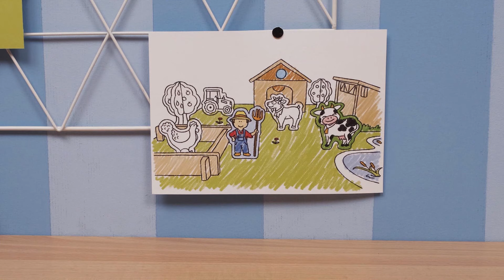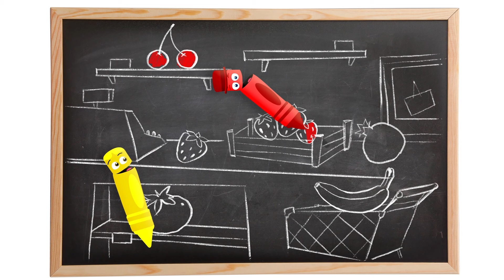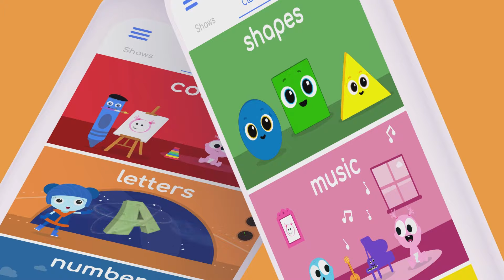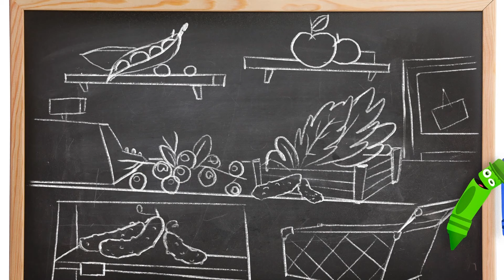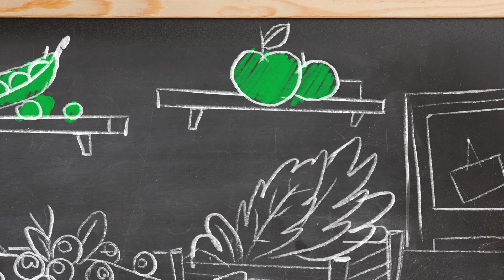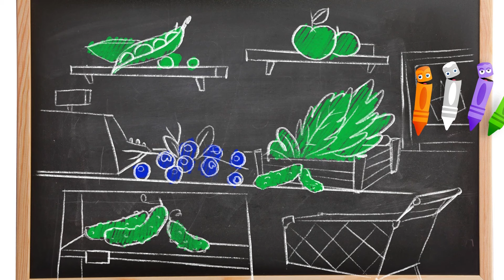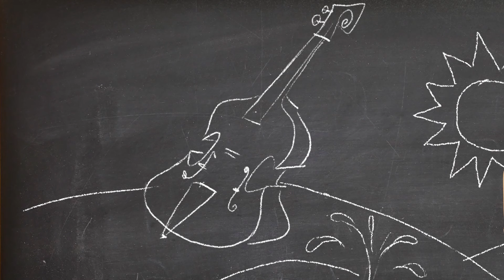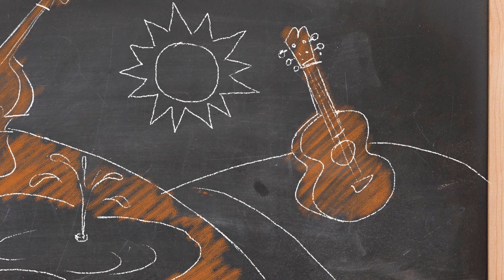Nuevo programa! | La Magia de la Pandilla de Colores | Juguetes mágicos | Babyfirst español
La Magia de la Pandilla de Colores están de regreso por canal Babyfirst, ahora colorean en el mundo real! | aprender a dibujar | Videos Educativos para Niños de 2 a 3 años | Los Colores en Español para niños con Pandilla de Colores | Juguetes mágicos | Babyfirst español